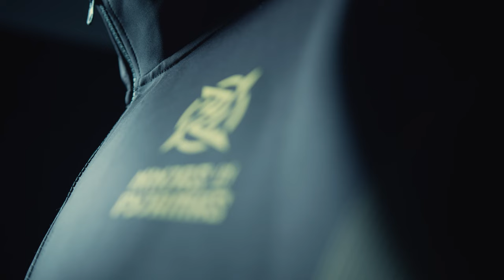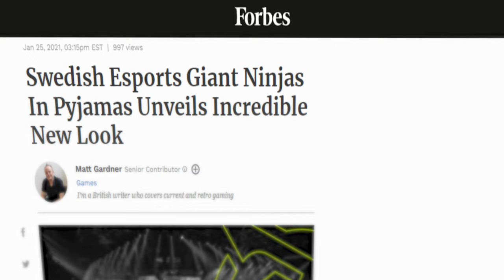Ninjas in Pyjamas - Road to Rebrand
Understand the new NIP look more through our rebrand documentary.